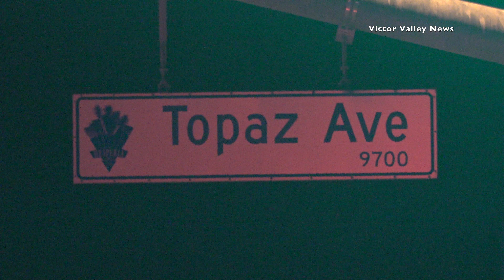Pedestrian killed in early morning hit-and-run in Hesperia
HESPERIA, Calif. (VVNG.com) Hesperia Deputies are looking for a driver who fatally hit a pedestrian early Saturday morning and drove away.

At about 3:13 a.m., deputies responded a reports of a pedestrian down in the eastbound lanes of Main Street and Topaz avenue who appeared to have been struck by a vehicle.
When deputies arrived, they located a male adult it the road who had died as a result of being hit by a car.